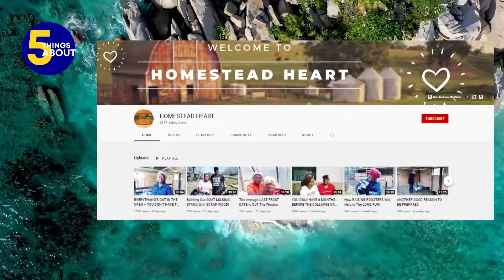Homestead Heart | 5 Things About Homestead Heart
In today’s video, we shall be looking at 5 Things About Homestead Heart

• How Much Does Homestead Heart Make On YouTube?